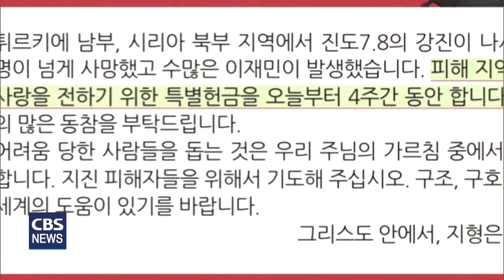[CBS 뉴스] 한국교회, 한마음으로 튀르키예-시리아 지진 피해 지원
튀르키예와 시리아에 강진이 발생한 지
일주일이 지났습니다.

사망자가 3만 3천 명을 넘어서는 등
피해 규모가 계속 늘고 있는 가운데
현지에선 한국 교회의 긴급 지원 활동이 펼쳐지고 있습니다.

또, 주일을 맞은 각 교회들은
특별기도와 헌금으로 마음을 모았습니다.

튀르키예와 시리아를 강타한 지진으로
일주일 사이 3만 3천 명이 넘는 사망자가 발생했습니다.

아직 붕괴된 건물과 주택 잔해 아래
많은 사람들이 갇혀 있는 데다,
추가 여진에 대한 경고도 있어
피해 규모는 더 커질 것이란 우려가 나옵니다.

절망적인 상황 속에서도
17살 소녀가 159시간 만에 구조되는 등
기적 같은 소식도 전해지고 있어
실낱 같은 희망 속에 구조 작업은 계속되고 있습니다.

한국 교회도 지진 피해 지원에
적극 동참하고 있습니다.

지진 발생 직후 긴급구호팀을 파견한
한국기독교연합봉사단은
'수리아 안디옥'으로 알려진
안타키아 지역에 구호 캠프를 차리고
이재민 지원에 앞장서고 있습니다.

식료품과 생필품, 담요, 의류 등
필요 물품을 현지에서 조달해
이재민들에게 공급하고 있습니다.

현지 선교사와 목회자들과 협력해
지금까지 8대 트럭 분량의
긴급 구호물품을 전달했습니다.

[이석진 목사 / 한국기독교연합봉사단 사무총장]
"따로 갈 곳이 없는 분들이 거기 남아서 그냥 노숙을 하고 있는 상황이죠. 아다나라는 곳에서 물품을 구입하고 있는데요. 평소에는 차로 2시간 거리인데 지금은 도로가 다 끊기고 그래서 한 10시간 걸려서 (구호물품) 트럭이 가고 있어요. 지금 재난을 당해서 울고 있고 어려워하는 사람들을 위해서 긍휼한 마음으로 기도를 부타드리고요, 이런 가운데 하나님의 사랑이 잘 전달 될 수 있도록 기도해주시면 좋겠습니다."

주일을 맞은 각 교회들도
튀르키예와 시리아를 위한
특별기도와 헌금을 진행하며 마음을 모았습니다.

정동제일교회는
'튀르키예 지진피해 구호헌금'을 진행하며
"이웃의 아픔을 나의 아픔으로 품고 기도하는
교회와 성도들이 되길 바란다"고 당부했습니다.

천영태 목사는 "그리스도인의 개인적 경건과 성숙은
이웃과 공동체, 사회로 확대돼야 한다"며
형제의 우애와 사랑을 강조했습니다.

[천영태 목사 / 정동제일교회]
지진으로 생명과 가족과 집을 잃고 고생하는 사람들, 추위와 굶주림에 고통당하고 있는 튀르키예 백성들을 하나님께서 보호하시고, 우리의 손길로 사랑이 전해지길 그들을 위해서 기도하길 간절히 원합니다.

성락성결교회도 앞으로 4주 동안
'튀르키예-시리아 지진피해자를 돕기 위한
특별헌금'을 진행합니다.

오륜교회는 두 주에 걸쳐
긴급 구호물품을 수집한 뒤
피해지역에 전달할 계획입니다.

여의도순복음교회와
기독교대한하나님의성회는
지진으로 고통 받고 있는
튀르키예에 10억 원을
지원하기로 결정했습니다.

한국교회총연합 역시
한 달 동안 성금을 모아
튀르키예에 지원할 계획입니다.

한국기독교교회협의회(NCCK)
기독교사회봉사위원회는 최근
에큐메니칼 라운드 테이블을 구성하고,
공교회 차원의 협력을 모색했습니다.

교회협 기사봉위원회는 특별히,
현지의 종교적 상황을 고려해
공신력 있는 세계정교회 에큐메니칼 총대주교좌를 중심으로
현지 교회를 통해 지원에 나선다고 밝혔습니다.